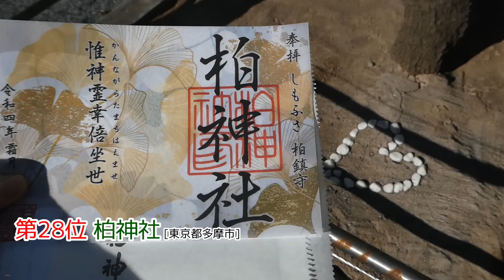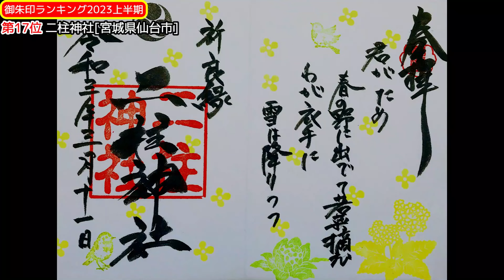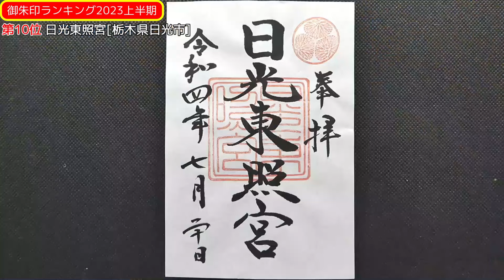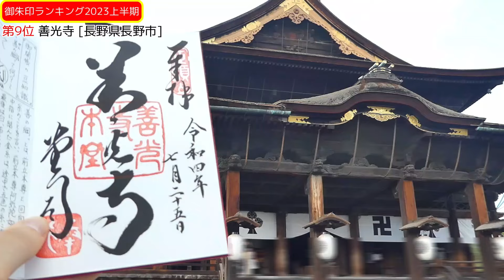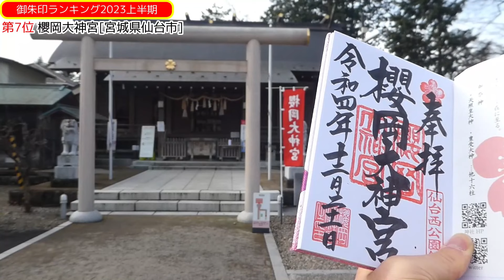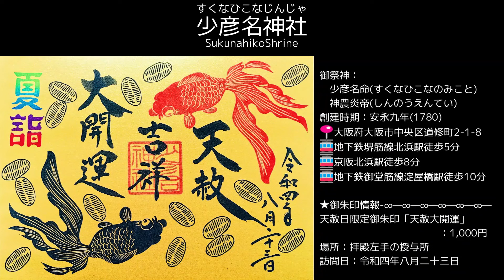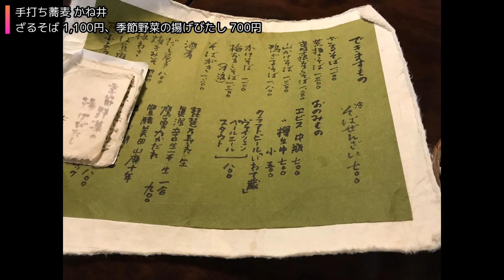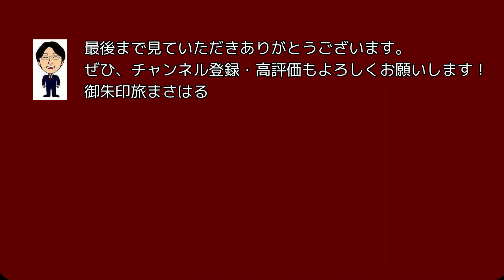【御朱印ベスト】御朱印ランキング2023上半期[日本の神社仏閣旅]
最近1年間に私が神社仏閣巡りで拝受した180以上の御朱印の中から、もう一度行きたい順にランキング形式でまとめてみました。
この1年間は都内や関東周辺を飛び越えて様々な地域に伺ったので、関西の神社仏閣も多くランクインしました。